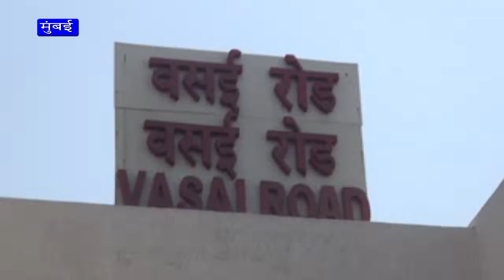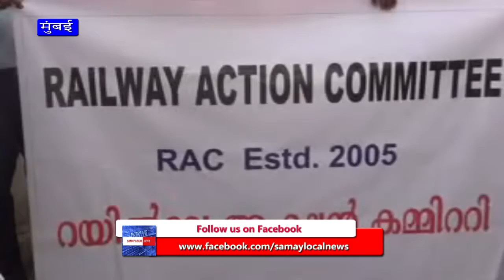Mumbai नागरिको ने वसई रेलवे स्टेशन पर ट्रेन को लेकर किया शांति पूर्वक आन्दोलन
वसई रेलवे स्टेशन पर ट्रेन को लेकर किया शांति पूर्वक आन्दोलन